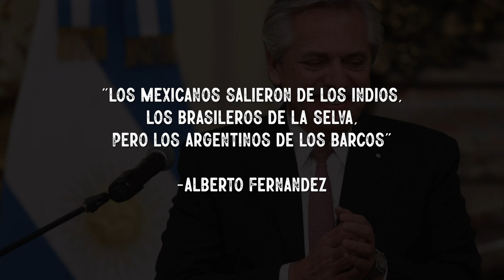CONFIRMADO ARGENTINA ROBÓ EL MUNDIAL ¡ADVERTENCIA VE ESTE VIDEO COMPLETO!